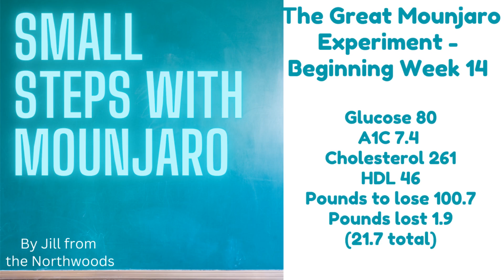Mounjaro - W14 - Think About Bigger Goals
My Camping Adventures and Weight Loss Journey

In this episode, I share my experiences from a recent camping trip up north. I talk about the different types of camping I tried, including roof tent, car camping, and regular tent camping. I also discuss the challenges and successes I faced while trying to maintain my weight loss goals during the trip, including the impact on my energy levels and physical fitness. Join me as I reflect on my journey, the importance of living life to the fullest, and the inspiration I found from others who have embarked on similar paths.

00:00 Introduction and Camping Recap
00:45 Camping Experiences and Weight Loss
02:49 Challenges and Improvements in Fitness
06:32 Inspirational Stories and Future Goals
14:48 Conclusion and Next Steps